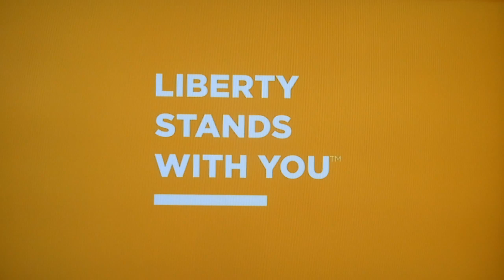The Price is Right - Showcases - 5/2/2017